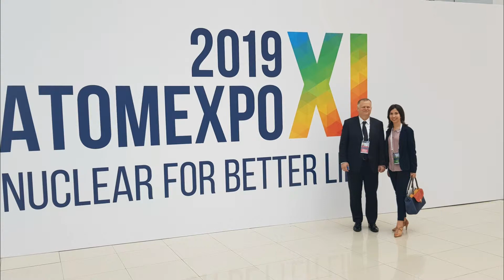PAKS FM. | XI. ATOMEXPO / SZOCSI | 2019/04/15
Tudósít: Somodi-Solymos Eszter